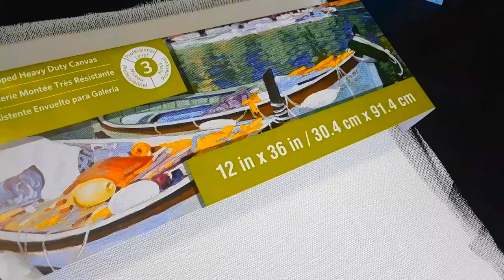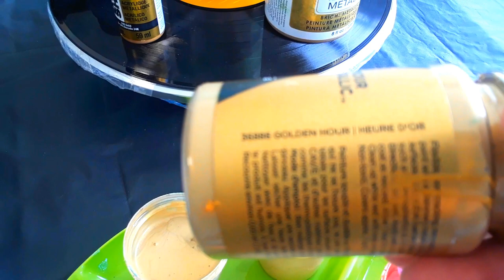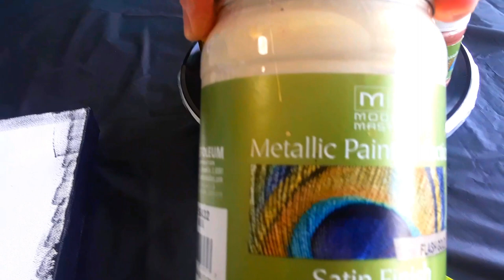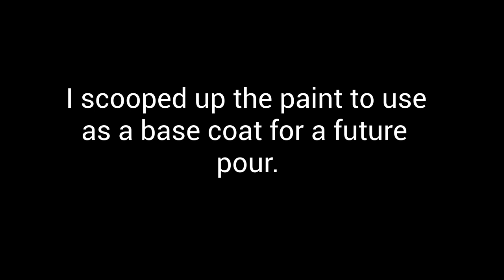#26 "Shades of Gold" ~ Chain Pull with Balloon Kisses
Oh, those nasty bubbles! Even though I let my mixed paints sit for 24 hours so any air bubbles could dissipate on their own, a gazillion bubbles appeared on the canvas that wouldn't go away!  "Shades of Gold" underwent a couple transformations (including swipes and blooms) before I had to start over and create something totally different!  The chain pull begins at 11:10 in the video.

I used various colors related to gold:
DecoArt Metallics Soft Gold
DecoArt Extreme Sheen 24k Gold
Modern Masters Flash Gold
Plaid FX Golden Hour
Mix of Golden Iridescent Gold + Lumiere Halo Pink Gold
Lumiere Rose Gold
Modern Masters Rose Gold
Lumiere Halo Violet Gold
Lumiere Halo Blue Gold
Base: ColorPlace Onyx Black (satin finish)
Video Timestamps:
00:00  Intro; Colors used
05:47  Pour no. 1: Swipe + Blooms
09:18  Pour no. 2: Swipe
11:10  Pour no. 3: Chain Pulls + Balloon Kisses
16:53  Closeup
17:27  Dry results

“I begin with an idea and then it becomes something else” ― Pablo Picasso
"It's much more productive to ask yourself, why not, as opposed to why" - Jon Peters